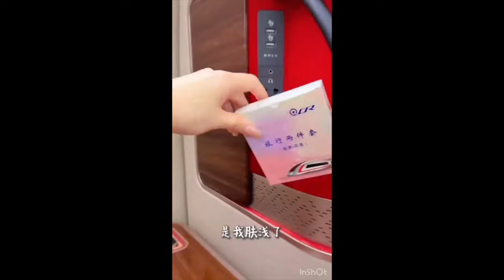CHINESE HIGH SPEED TRAINS & STATIONS - IS IT REALLY THAT GOOD?